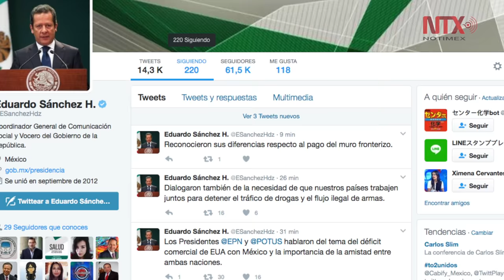Conversan Peña Nieto y Trump sobre relación bilateral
Los presidentes de México, Enrique Peña Nieto y de Estados Unidos, Donald Trump, sostuvieron esta mañana una conversación telefónica en la que abordaron diversos temas de la relación bilateral.